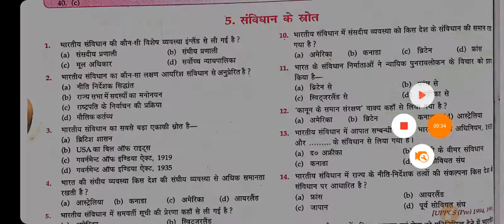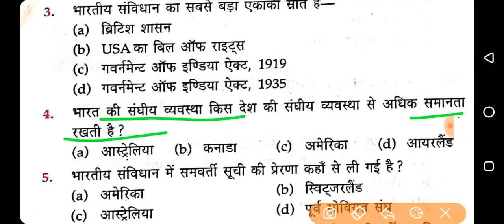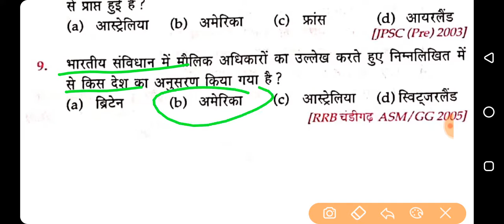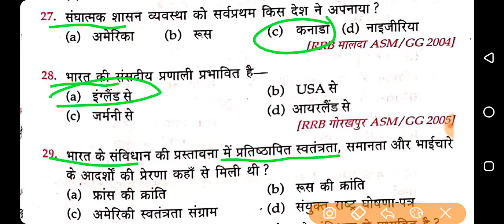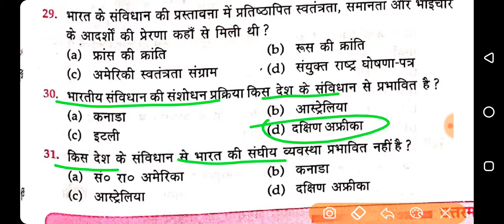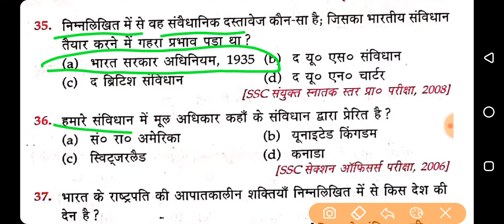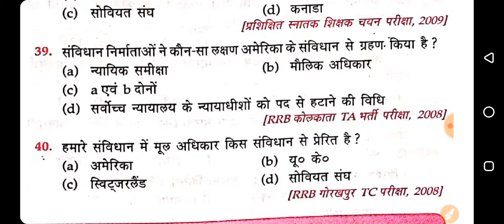indian polity #5 संविधान के स्रोत MCQ/Sambidhan ke srot/POLITY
लुसेंट वस्तुनिष्ठ सामान्य ज्ञान से संबंधित सभी चैप्टर बारी बारी से अपलोड कर रहे हैं भारत के इतिहास का सारा वीडियो अपलोड कर दिया गया है आपको सारा वीडियो वीडियो के प्लेलिस्ट में जाकर देख सकते हैं अगर आपने चैनल को सब्सक्राइब नहीं किया हैं प्लीज चैनल को सब्सक्राइब कर ले